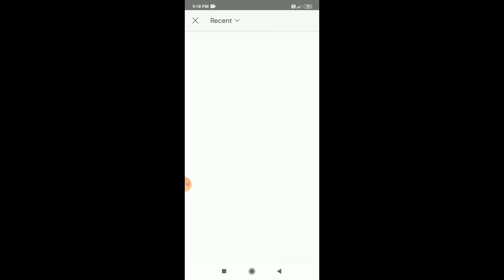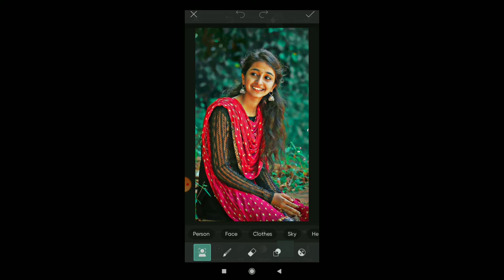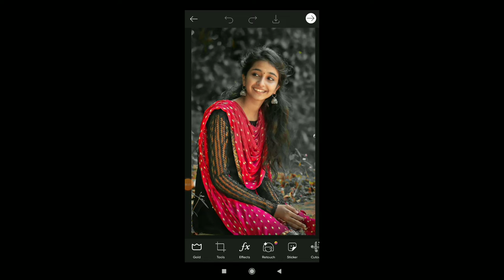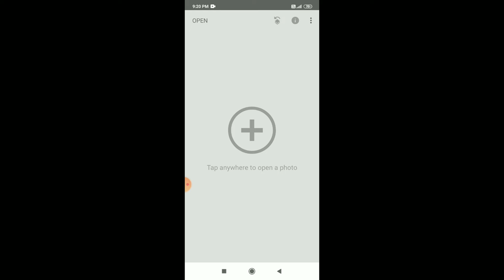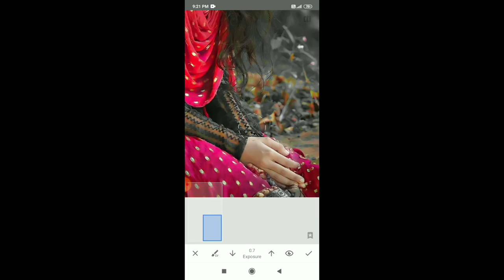How to picsart background color change black picsart me background color black kaise kare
Hello guse is video mein ab aaya hun ke picsart me background color black kase kare
Video full watch

highlight

app snapseed

How to picsart background color change black
Picsart me background color black kaise kare

jy Editing#jy editor# jy editz#